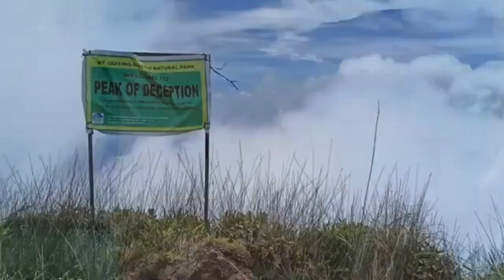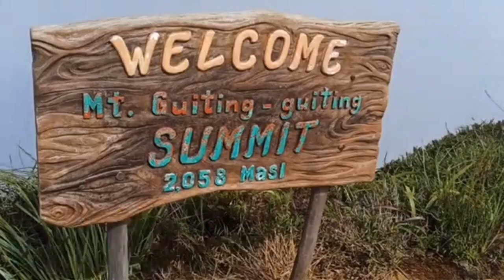Mt. Guiting-Guiting (9/9 Difficulty) Pangarap kong maakyat na bundok 🤔😊🤣❤️🧗⛰️🗻